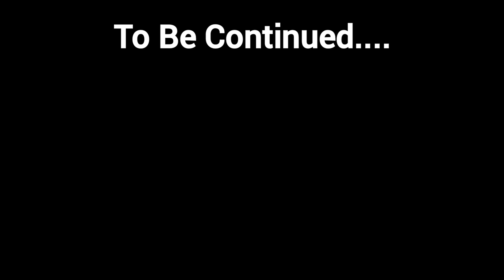Expanding the Island.... (Minecraft One Block Skyblock)